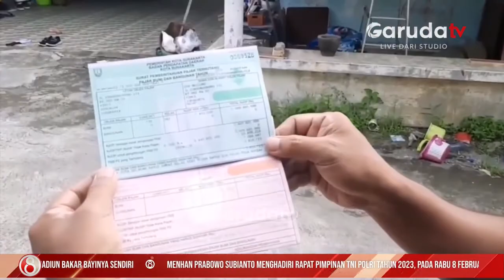Penundaan Kenaikan Tarif PBB Kota Solo 2023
Maraknya pro dan kontra atas kenaikan tarif pajak bumi dan bangunan atau PBB membuat Walikota Solo Gibran Rakabuming Raka memastikan penundaan atas hal itu. Sebagai respons atas banyaknya protes warga yang keberatan atas lonjakan tagihan pajak mereka hingga tiga kali lipat dibandingkan tahun sebelumnya.